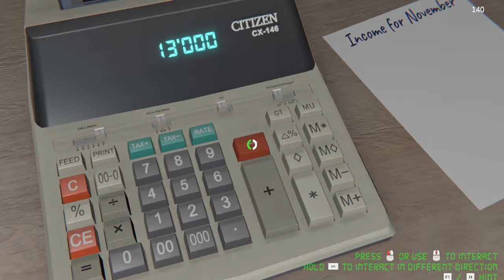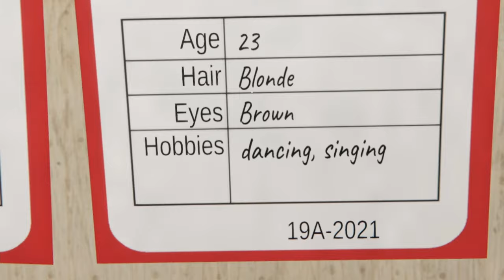ESCAPE ROOM - THE SICK COLLEAGUE REVEALING ALL BARBARA'S SECRETS + FULL GAMEPLAY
"Join us as we venture into the thrilling escape room - 'Der Kranke Kollege' and reveal all of Barbara's secrets. Experience the gameplay of 'Escape Room - The Sick Colleague' in action.

Dive deep into the mysteries of 'Escape Room - Der Kranke Kollege' and uncover Barbara's hidden truths. Immerse yourself in this captivating gameplay of 'Escape Room Der Kranke Kollege'.

Explore the intriguing story of 'Escape Room - The Sick Colleague' in this thrilling escapade. Get ready for an exhilarating experience in this free escape room game.

Join us in solving the enigmas of 'Escape Room - The Sick Colleague'. Uncover the secrets and unravel the mysteries in this gripping escape room adventure."

🔴TIME LAPSE🔴
0:00 1st Room
02:40 2nd Room
03:49 3rd Room
07:17 4th Room
11:15 5th Room Escaping
12:33 The End
PC specs:
🔴GPU🔴
GTX 1660 Ti WINDFORCE OC 6G GIGABYTE:
🔴CPU🔴
Intel Core i9 9900:
🔴RAM🔴
Corsair Vengeance LPX  2 x 8 GB DDR4 DRAM 3000MHz:
🔴SSD🔴
SSD 240 GB SANDISK SSD PLUS:
🔴PSU🔴
Cooler Master Elite v3 600 watts ATX Power Supply:
🔴MB🔴
MSI H310-M M2 PLUS:
🔴M.2🔴
Patriot VPN100-256gm28h 256GB:
🔴HDD🔴
Seagate Barracuda 3.5'' 2TB 7200RPM 256MB SATA 3:
🔴Mic🔴
Behringer Ultravoice Xm8500 Dynamic Vocal Microphone: